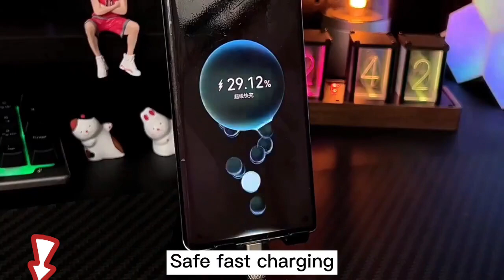120W 6A Super Fast Charge Type C Liquid Silicone Cable Quick Charge USB Cable Micro Usb Cable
120W 6A Super Fast Charge Type C Liquid Silicone Cable Quick Charge USB Cable Micro Usb Cable